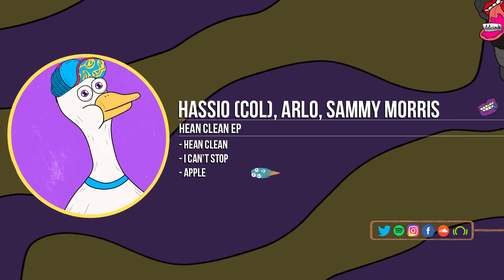Sammy Morris, Hassio (COL) - Apple (Original Mix)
OUT NOW!